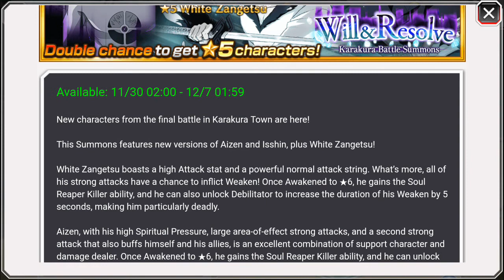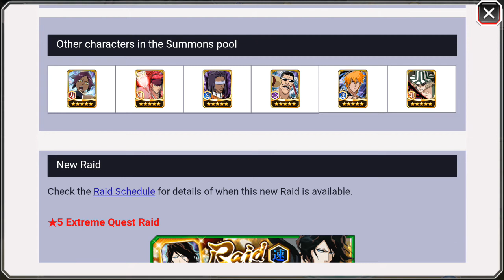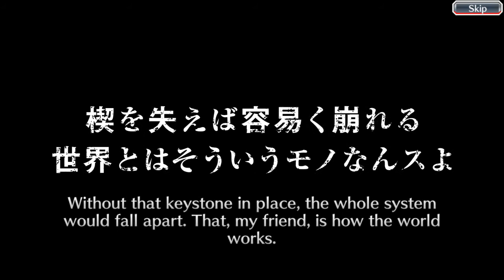Will & Resolve! Karakura Battle Summons! White Zangetsu Looks SOO Cool! || BLEACH Brave Souls